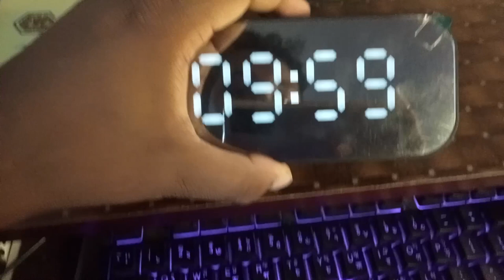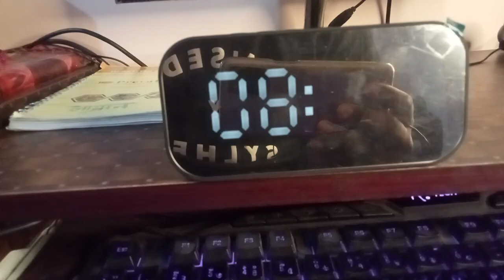How to set havit m3 time setting | Havit m3 bluetooth speaker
ˍˍˍˍˍˍˍˍˍˍˍˍˍˍˍˍˍˍˍˍˍˍˍˍˍˍˍˍˍˍˍˍˍˍˍˍˍˍˍˍˍˍˍˍˍˍˍˍˍˍˍˍˍˍˍˍˍˍˍˍˍˍˍˍˍˍˍˍˍˍˍˍˍˍˍˍˍˍˍˍˍˍˍˍˍˍˍˍˍˍˍˍˍˍˍˍ

ˍˍˍˍˍˍˍˍˍˍˍˍˍˍˍˍˍˍˍˍˍˍˍˍˍˍˍˍˍˍˍˍˍˍˍˍˍˍˍˍˍˍˍˍˍˍˍˍˍˍˍˍˍˍˍˍˍˍˍˍˍˍˍˍˍˍˍˍˍˍˍˍˍˍˍˍˍˍˍˍˍˍˍˍˍˍˍˍˍˍˍˍˍˍˍˍ

ˍˍˍˍˍˍˍˍˍˍˍˍˍˍˍˍˍˍˍˍˍˍˍˍˍˍˍˍˍˍˍˍˍˍˍˍˍˍˍˍˍˍˍˍˍˍˍˍˍˍˍˍˍˍˍˍˍˍˍˍˍˍˍˍˍˍˍˍˍˍˍˍˍˍˍˍˍˍˍˍˍˍˍˍˍˍˍˍˍˍˍˍˍˍˍˍ